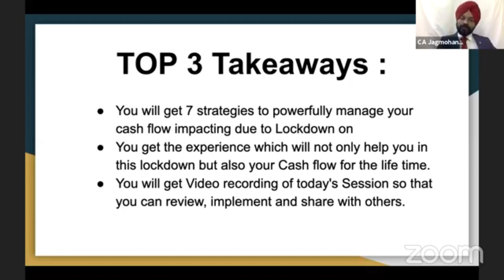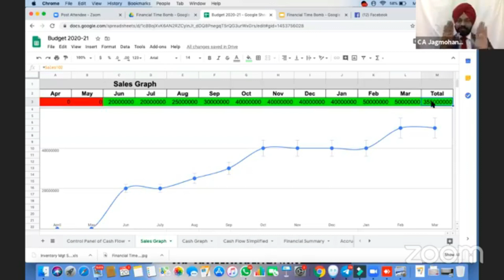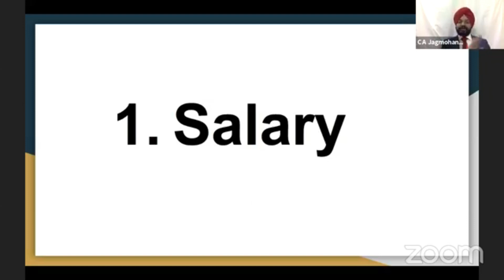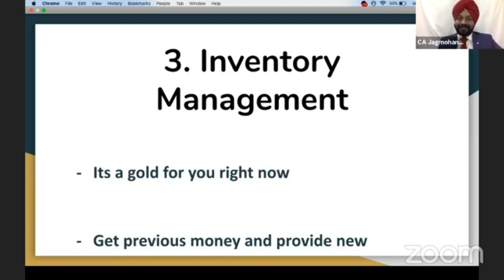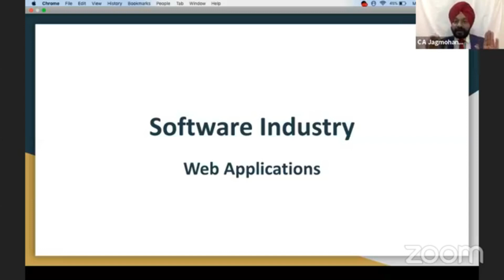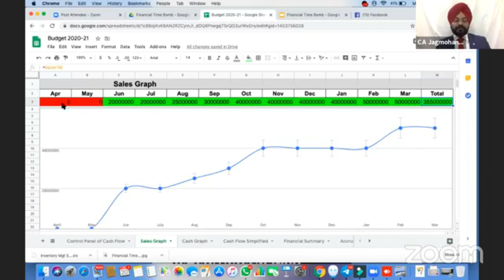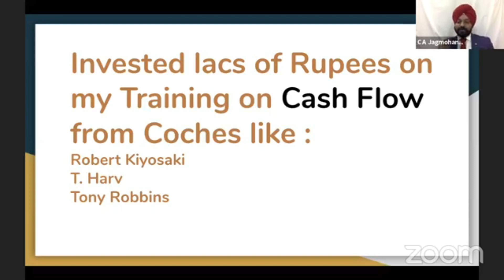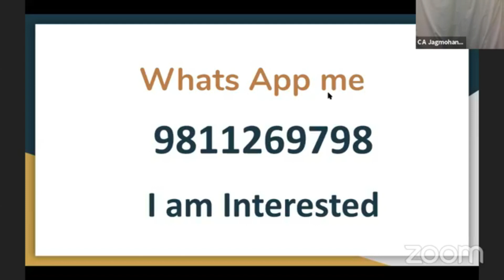Financial Time Bomb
How to protect your Business from FINANCIAL TIME BOMB of Lockdown